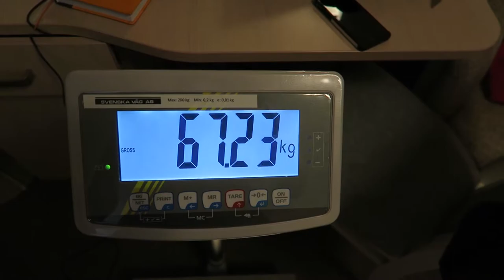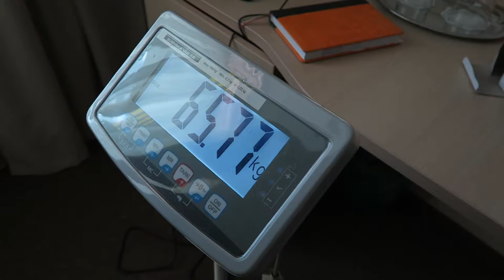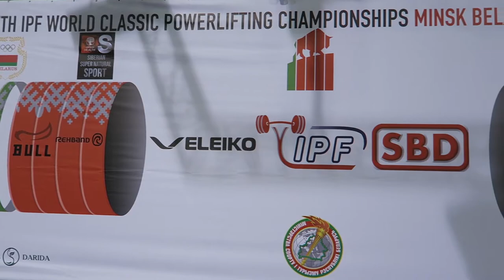IPF World Championships 2017 - MATTHEW YAP (RoadtoWorlds 3) [MYFJ]